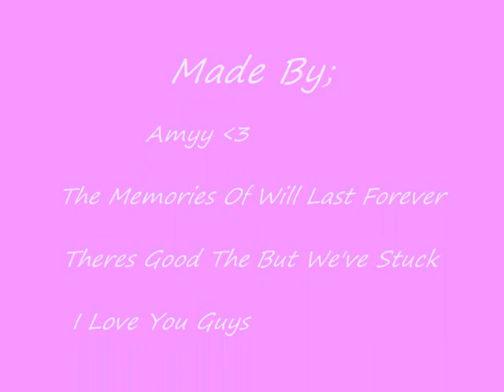Year Seven Memories x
all our great memories at baysgarth school of year seven love you all lets make year eight rock too x